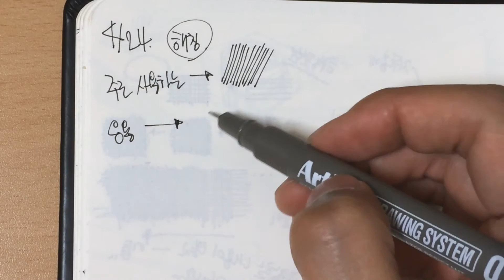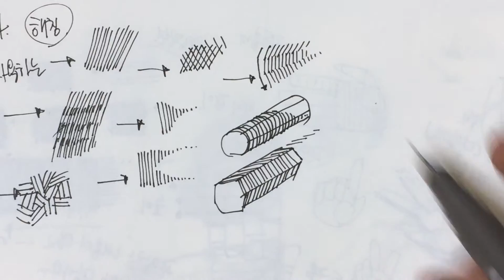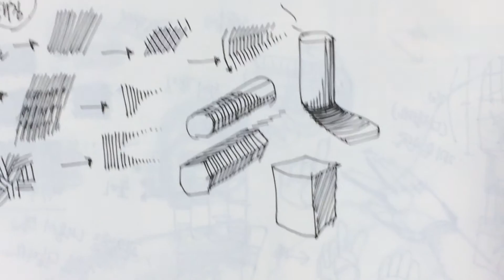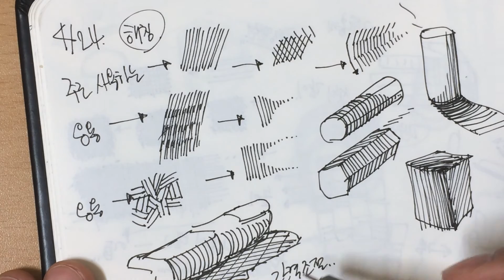데일리드로잉 해칭